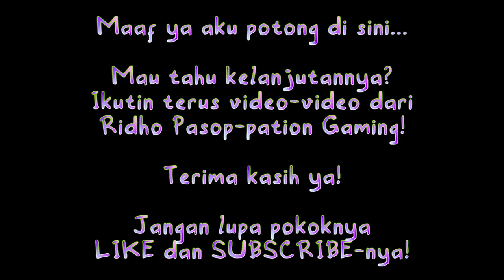Akhirnya... (20) Final Fantasy VII (PS1)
Hai sahabat Roti!

Kali ini gue mau kangen-kangenan game lama sebelum rilis remake-nya, yaitu Final Fantasy VII.

Makasih banget udah nonton dan yang udah like =D

Salam Roti!
- Roti

Jangan lupa add akunku yang lainnya ya =)

Line: @ridhos_pasop
OA: @yjs6997c

Ridho Pasopati
Turotial (Tutorial Roti)
Roti's Gaming
Roti's Life in Action
aRroTee Journal